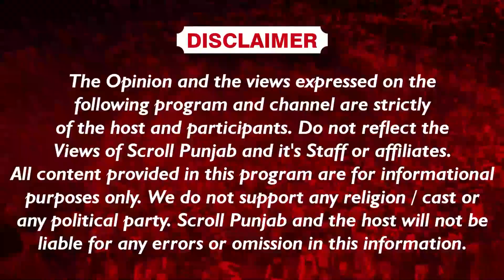ਲਓ ਜੀ ਸੁਣੋ ਫਿਲਮ ਟੈਲੀਵਿਜ਼ਨ ਦਾ ਗਾਣਾ, ਰੀਲੀਜ਼ ਹੁੰਦਿਆਂ ਮਚਾ ਦਿੱਤੀ ਧੂਮ, ਕੁਲਵਿੰਦਰ ਬਿੱਲਾ ਤੇ ਮੈਂਡੀ ਤੱਖੜ...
ਲਓ ਜੀ ਸੁਣੋ ਫਿਲਮ ਟੈਲੀਵਿਜ਼ਨ ਦਾ ਗਾਣਾ, ਰੀਲੀਜ਼ ਹੁੰਦਿਆਂ ਮਚਾ ਦਿੱਤੀ ਧੂਮ, ਕੁਲਵਿੰਦਰ ਬਿੱਲਾ ਤੇ ਮੈਂਡੀ ਤੱਖੜ ਦੀ ਜੋੜੀ ਨੇ ਕਰ’ਤੀ ਕਮਾਲ...